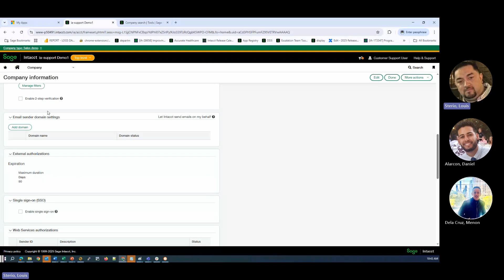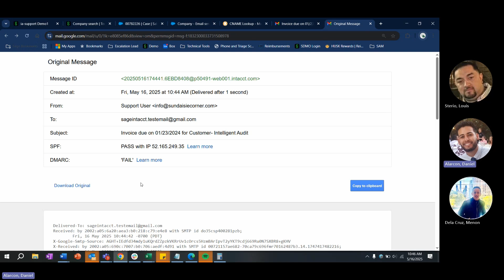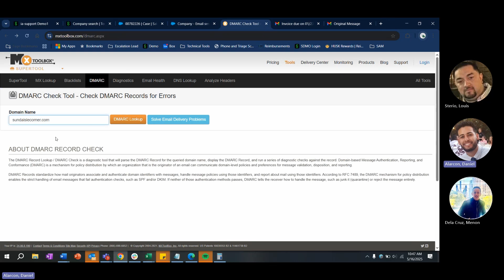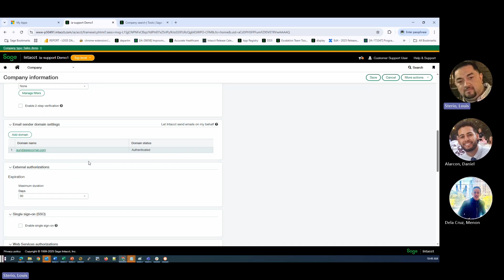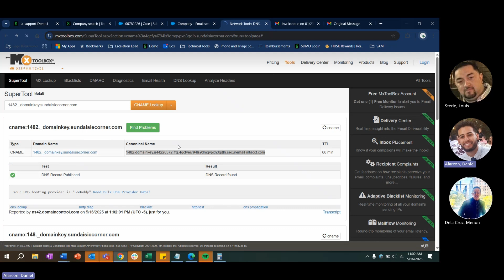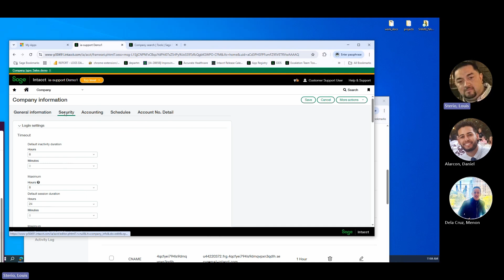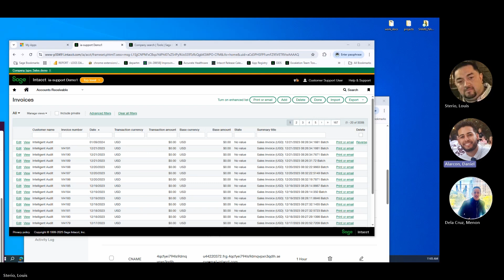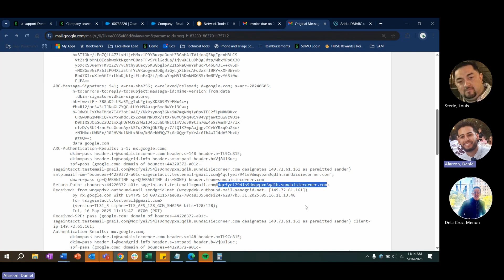Domain validation walkthrough with Sage Intacct